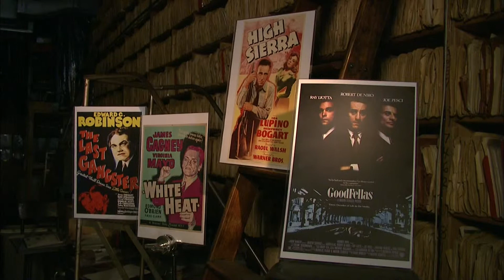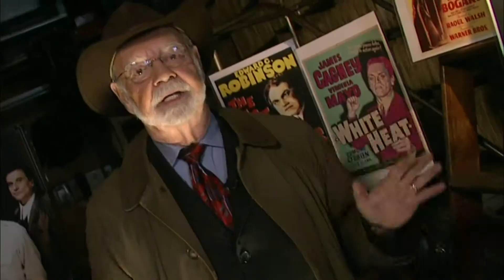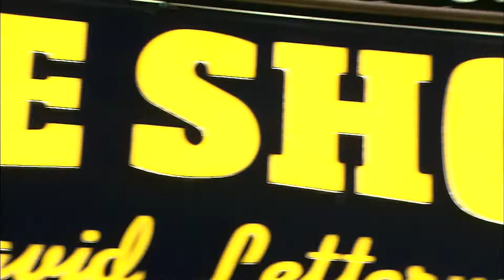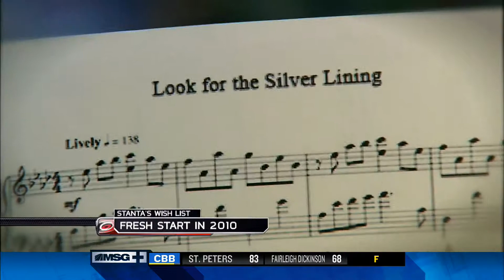The Wrage Wreel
Some features from Emmy winning producer George Wrage